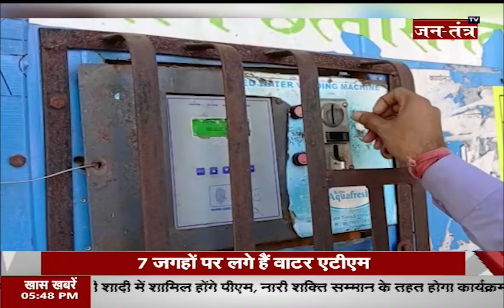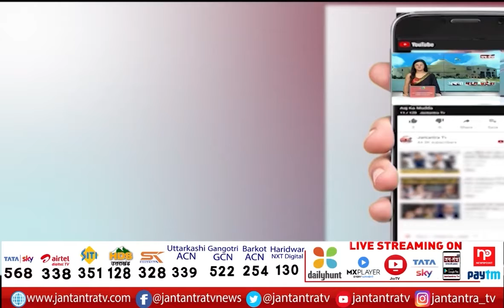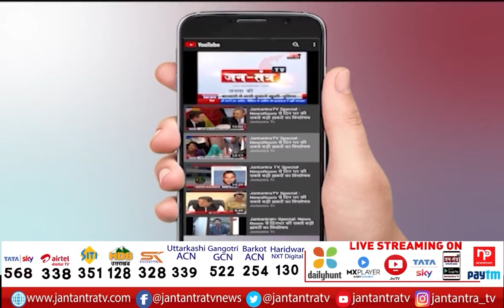छत्तीसगढ़ की महत्वपूर्ण खबरें | Chhattisgarh News | Bhupesh Baghel | Chhattisgarh Live News | Part 2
About Video:
छत्तीसगढ़ की महत्वपूर्ण खबरें

In This Video:
CM BHUPESH BHAGEL
cm bhupesh bhagel new
chhattisghar news live
chhattisghar news today
chhattisghar news live
chhattisghar news update
chhattisghar raipur news
cm bhaghel news today
cm bhupesh bhagel news today
raipur cg news
raipur cg news today
chhattisghar news live
chhattisghar news today
chhattisghar news live today
chhattisghar news update